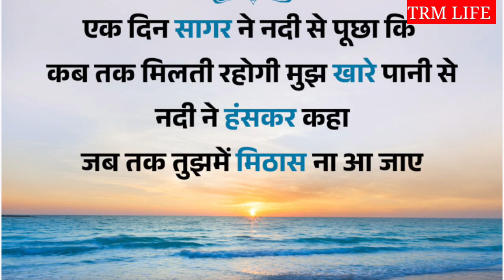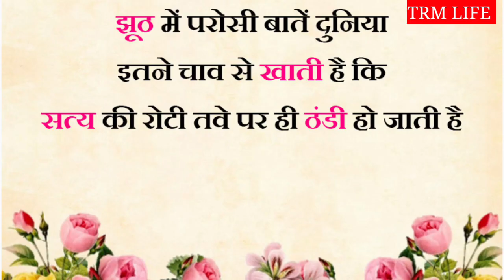क्रोध में भी शब्दों का चुनाव ऐसा होना चाहिए कि जब गुस्सा उतारे तो @trmlife5888